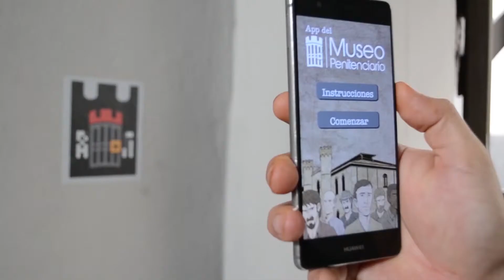PROCOMER: Video Games from Costa Rica